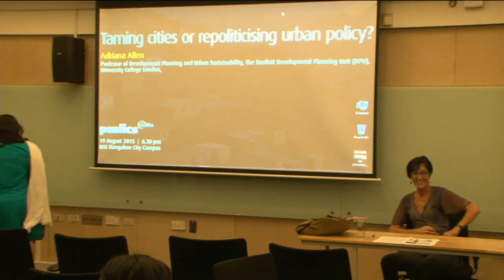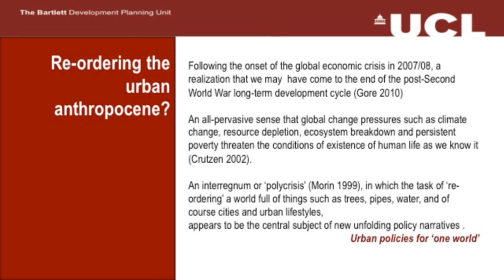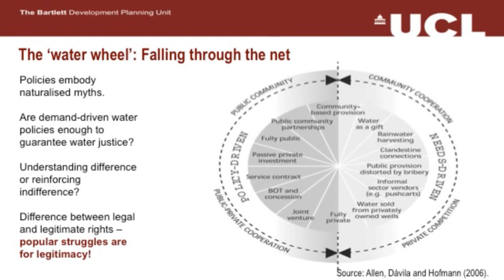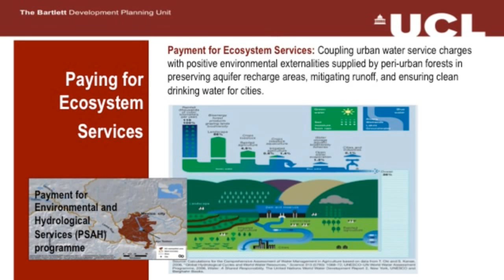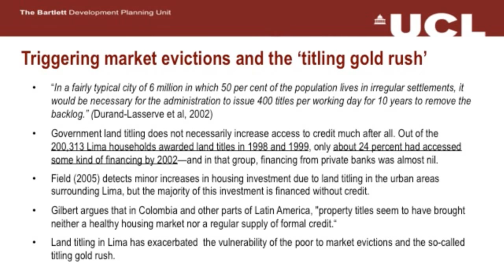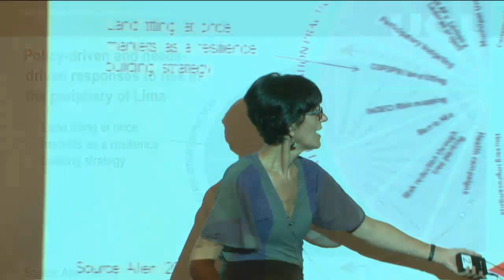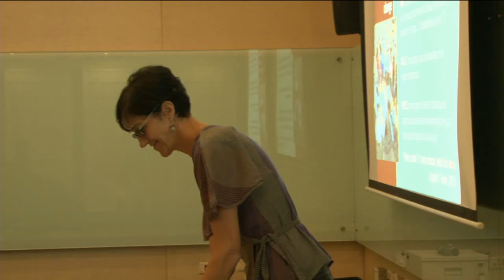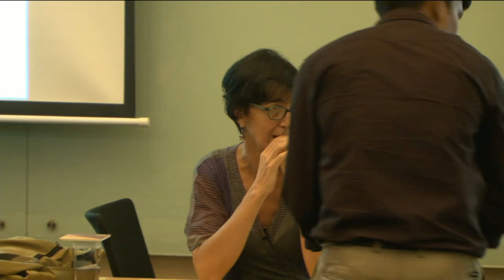Publics@IIHS | Taming cities or repoliticising urban policy? | Adriana Allen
Cities can be understood as the product of multiple taming practices and strategies, ranging from the domestication of nature to secure key resources, to the disciplining of the relational and organizational structures and behaviours that shape everyday urban life. But cities are also profoundly untameable because they are a complex and often unintelligible web of policy-driven and everyday practices that produce them in fundamentally political ways.

In this presentation I navigate through this web exploring a repertoire of urban policies applied in two Latin American metropolises (Lima and Mexico) through a number of favorite taming narratives: from the containment of urban sprawl through zero growth pacts, service non-provision, and payment for ecosystem services to risk mitigation and land titling policies. The talk explores how these policy narratives and interventions try to act upon seemingly undesirable trajectories of socio-economic and environmental change though often perpetuating and reproducing what is deemed as ‘undesirable’ in the first place.

Bio:

Adriana Allen is Professor of Development Planning and Urban Sustainability at The Bartlett Development Planning Unit (DPU), University College London, where she leads the Research Cluster on Environmental Justice, Urbanisation and Resilience (EJUR). Originally trained as a planner in Argentina, she specialised over the years in the fields of urban environmental planning and political ecology.